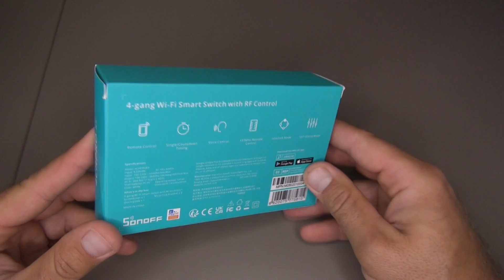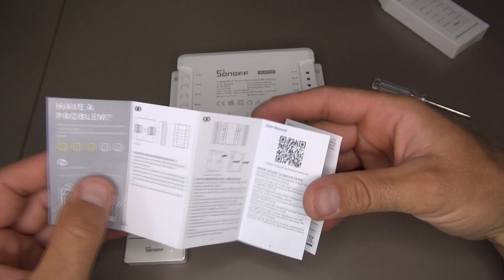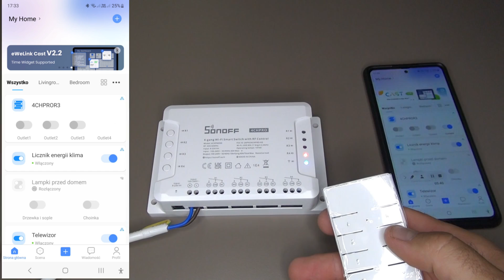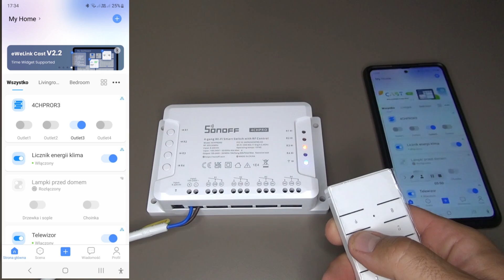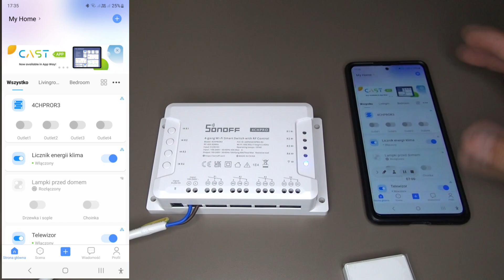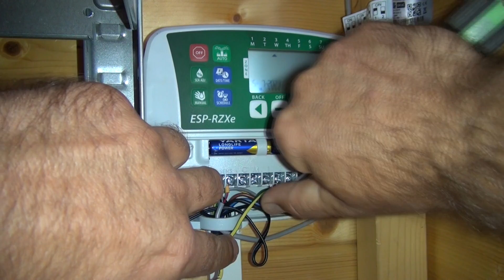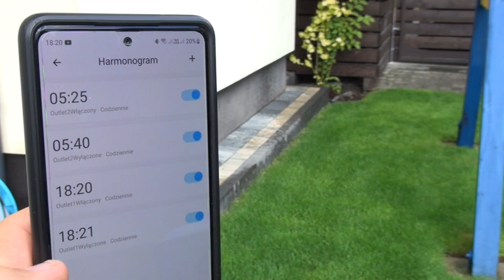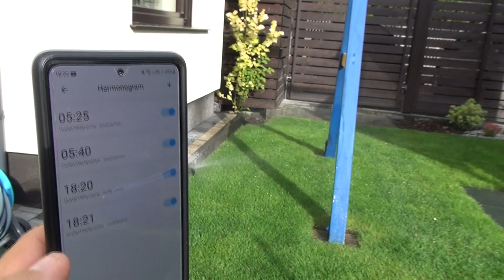Sterowanie systemem nawodnienia WiFi, bezprzewodowe sterowanie nawodnieniem Sonoff, tuya, eWeLink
Wesprzyj mój kanał - postaw mi kawę :)
Zapraszam na nową serię filmów o budowie systemu automatycznego nawadniania trawnika.
W tej serii w poszczególnych odcinkach dokładnie pokażę i omówię kolejne etapy budowy systemu.
W tym odcinku pokazuję i omawiam różne sposoby podłączenia zraszaczy.
Film nieco długi, ale myślę, że odpowiadam w nim na wiele pytań, które zadawaliście w poprzedniej serii, gdzie pokazywałem budowę systemu od projektu po montaż i regulację zraszaczy.